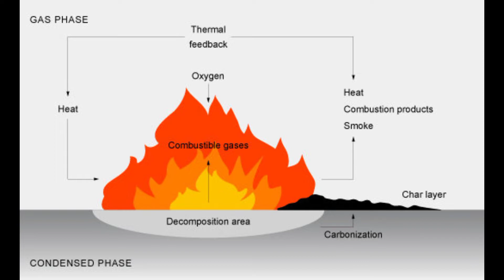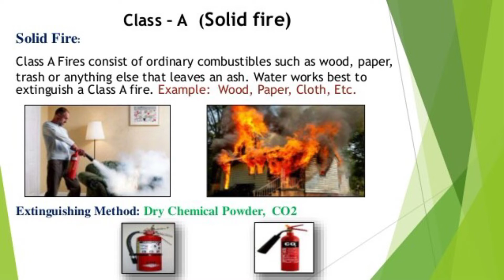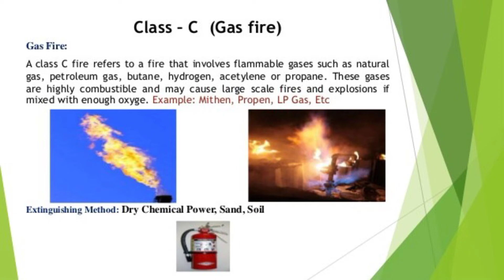What is Fire | आग क्या है?| Amezing Facts About Fire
Let us know what is fire (aag kya hai). There was a time when humans had no knowledge about fire, but today fire has become such a common thing that we all are not only familiar with it but also exploit it to the fullest.
In such a situation, if you are asked what is fire, then you will easily tell that fire is such a thing that produces heat and light. But do you know what is the process of generating fire?
In such a situation, why not today, take this special information related to fire. So let us tell you today what is fire and how is it generated.
What is fire? (aag kya hai)
Fire is the rapid oxidation of combustible materials, which releases heat, light as well as many products such as carbon dioxide and water.
When a combustible substance is exposed to sufficient heat in the presence of sufficient oxygen, then a fire occurs and if any of these factors are lacking i.e., the combustible substance, oxygen and heat, if any one of the factors is absent, then it is possible to burn the fire. Not possible.
There is a chain reaction in the process of burning fire, that is, once the fire is lit, the chain reaction starts and as long as oxygen and combustible material is present, the fire continues to burn and spread.
In such a situation, it becomes necessary to separate any one between oxygen and fuel to extinguish the fire. For this, the fire can be extinguished by using enough water or carbon dioxide on the fire.

Fire is divided into 4 types (fire kitne type ka hota hai)-
Class A type fire – Solid fire – In this type of fire, there is a danger of fire from things like wood, paper, cloth and rubber.
Class B type fire – Flammable Fire – flammable liquids like methanol, toluene, xylene diesel, petrol can cause fire.
Class C type fire – Flammable gas like LPG, CNG and Acetylene can cause fire.
Class D type fire – This type of fire occurs due to electrical short circuit or electronic equipment.
Friends, now you know what is fire and what is the process of burning fire. Along with this, you have also become familiar with the types of fire.
Hope what is fire (aag kya hai, what is fire in hindi) that you will like this information and will prove beneficial for you too.

what is fire in hindi